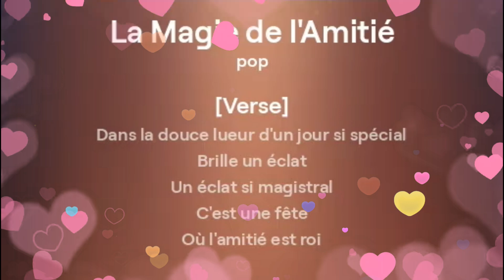La Magie de l'Amitié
Salut mes chers Youtubeurs ! Je partage avec vous ce poème qui parle de l'amitié précieuse, et pour souhaiter un joyeux anniversaire à un ami (e).
Titre : La Magie de l'Amitié